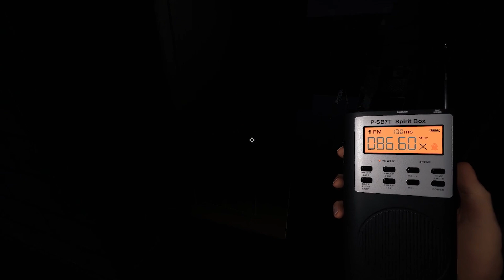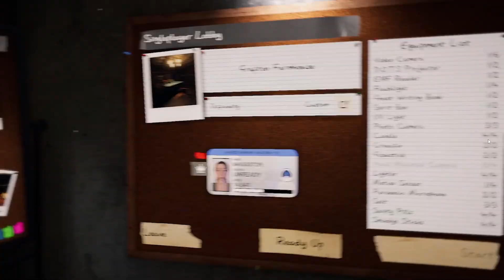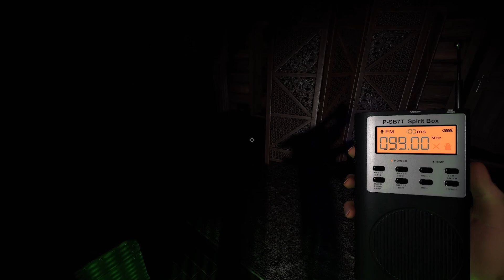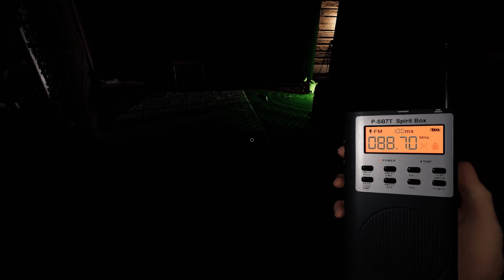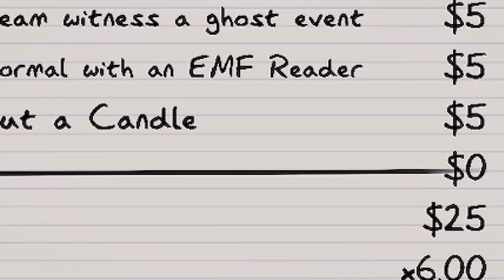NEW Insanity Difficulty: Strategies and Tips for Mastering Insanity | Phasmophobia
Hey friendos, let's play some Phasmophobia. In today's video, I play the NEW Insanity difficulty for the first time and offer some strategies and tips to make it easier. Enjoy!